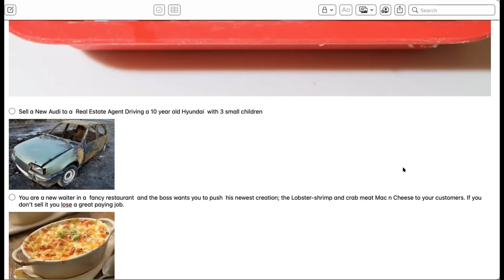Emotion to the 10th power in Sales with GUTS-Claude Diamond